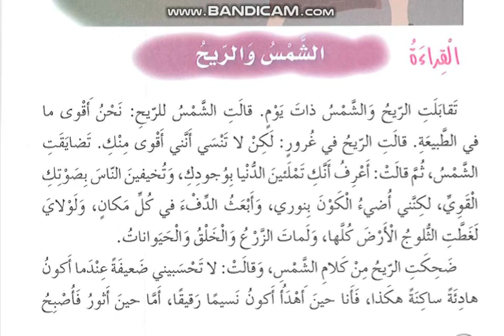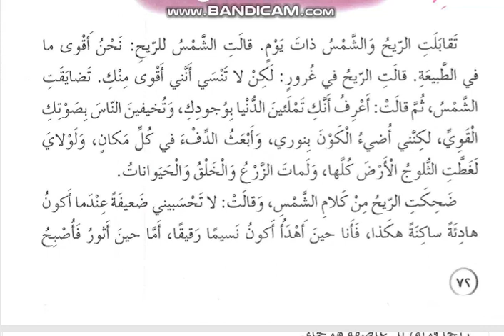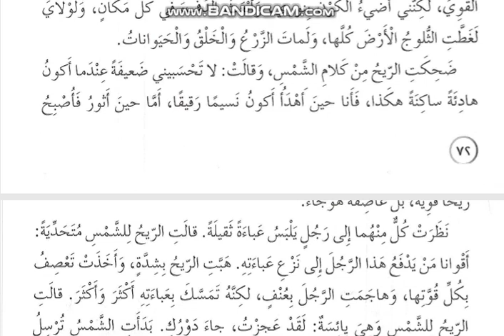الصف الخامس- اللغة العربية- الشمس والريح